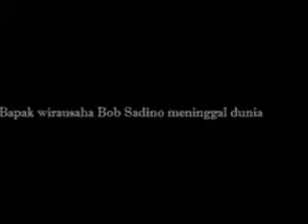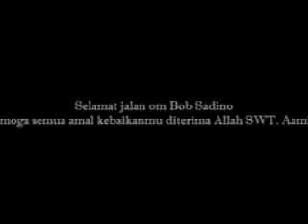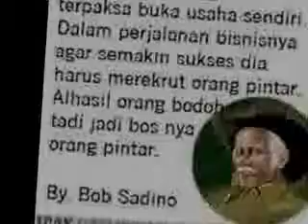pengusaha Bob Sadino meninggal dunia pada Senin (19/1/2015) di Rumah Sakit Pondok Indah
Bambang Mustari Sadino (lahir di Tanjung Karang (sekarang Bandar Lampung), 9 Maret 1933 – meninggal di Jakarta, 19 Januari 2015 pada umur 81 tahun